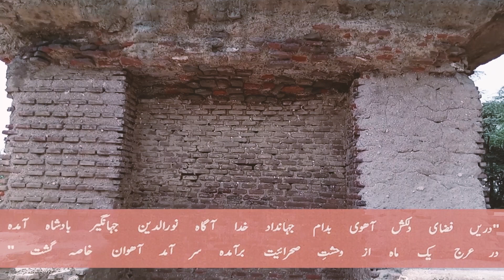Everything You Wanted to Know About hiran minar sheikhupura ہرن مینار‎ hiran minar Urdu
hiranminar hiranminarsheikhupura ہرن مینار‎
Hiran Minar (Urdu: ہرن مینار‎; or "The Deer Tower") is an early 17th-century Mughal era complex located in Sheikhupura, in the Pakistani province of Punjab.The complex was built at the site of a game reserve in honour of Mughal Emperor Jahangir's beloved antelope named Mansraj.[3] The Emperor is remembered for his fondness of nature, and his complex embodies the Mughal relationship between humans, pets, and hunting

In this video i am going to explainn you the complete history of hiran minar sheikhupura,
In today' s video my topic is to explain hiran minar history,
In this hiran minar shooting, I am telling you the complete history about the development
A park called hiran minar park, is used by visitors to enjoy the sport of hunting
hiran minar sheikhupura history in urdu,
I am telling you the history in this hiran minar vlog,
I am explaining the complete story as hiran minar ki kahani, in urdu
hiran minar akbar,
hiran minar built by, mughal emporor Hamayun
hiran minar by hamayun, in the honour of mughal emporer antelop
I am telling you the complete hiran minar documentary, in this video
complete history of hiran minar, in urdu
complete story hiran minar story in urdu,
the deer tower of sheikhupura ka hiran minar,
complete history of hiran minar sheikhupura, by mughal emperor
I am explaining hiran minar pakistan, is located in sheikhupura
I am telling sheikhupura hiran minar, is famous for deers
I am telling hiran minar tomb, is built in 1606 for the emperors pet antilope
In this hiran minar video, I have completely cover the aspects of hiran minar
hiran minar was built by mughal emperor hamayun

time:

00:00 - 00:08           Intro
09:00 - 01:00          history and beauty
01:00 -  01:19         about deers
01:19 -  02:32         development
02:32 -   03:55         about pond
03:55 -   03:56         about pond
03:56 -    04:21        about canal to fill pond
04:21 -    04:40        facilities for tourists